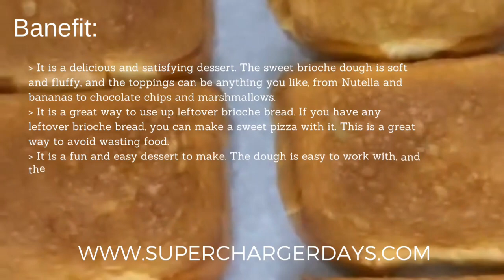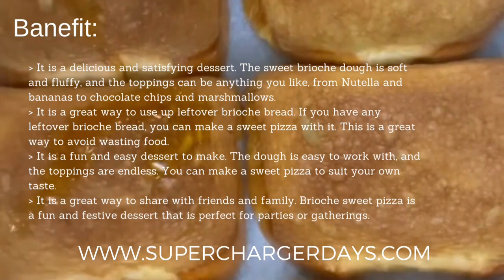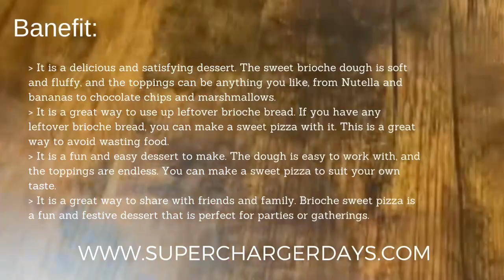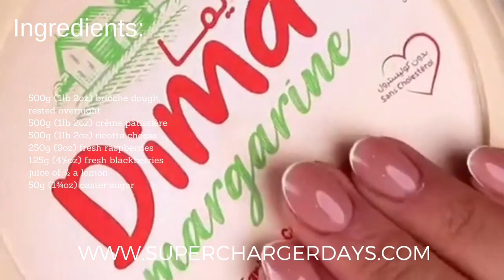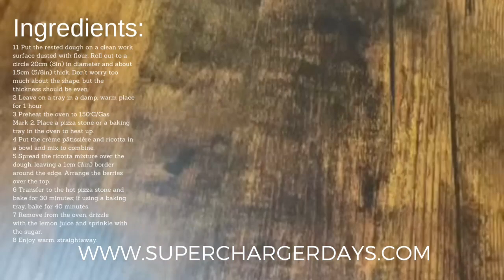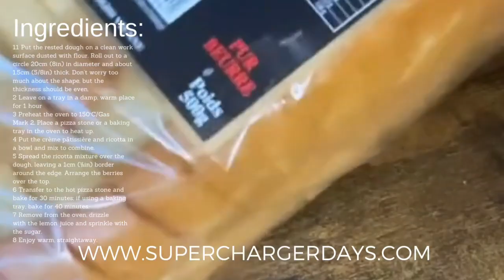how to make Brioche sweet pizza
Get ready to tantalize your taste buds with this must-watch video from Supercharged Days! In this video, we'll be sharing delicious and nutritious food and drink recipes that will help you live a healthier life. Whether you're in the mood for a hearty breakfast, a light lunch, or a flavorful dinner, we've got you covered. So grab your apron and let's get cooking!

Go to the Supercharged Days website for more amazing food and drink recipe.